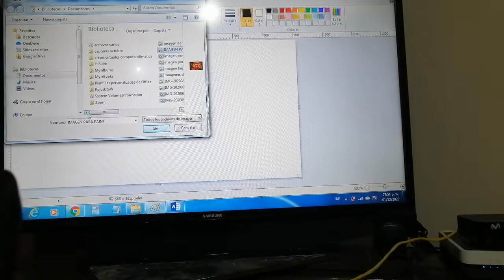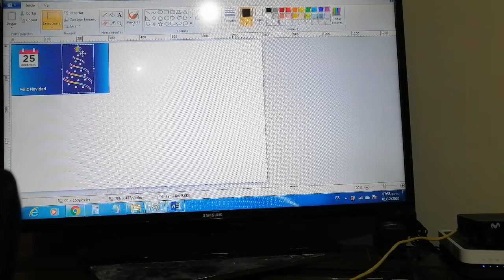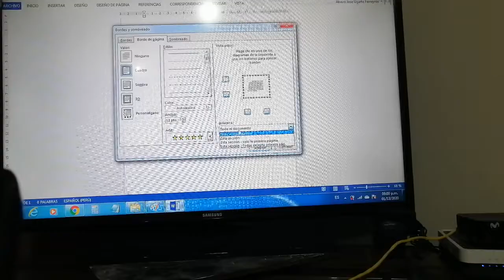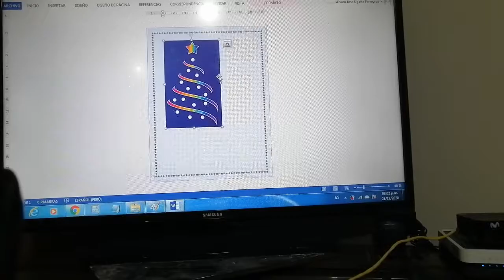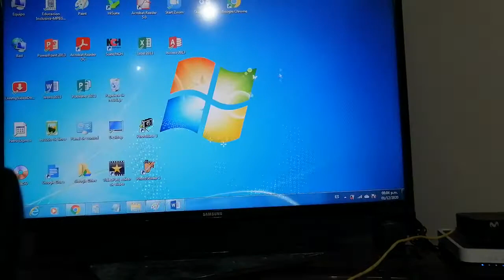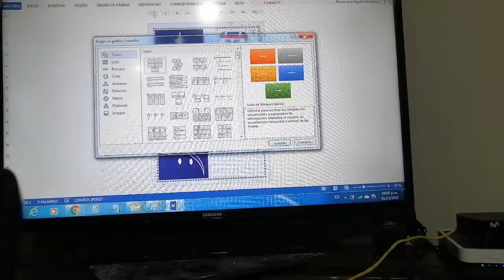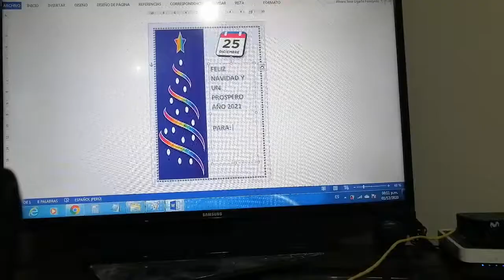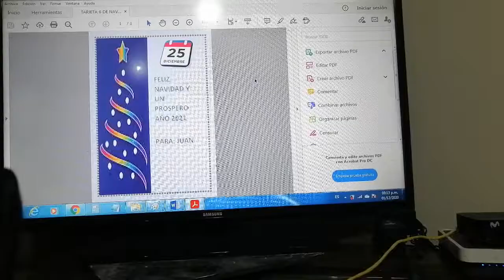Clases de cómputo opción Cortar y pegar lo seleccionado en paint